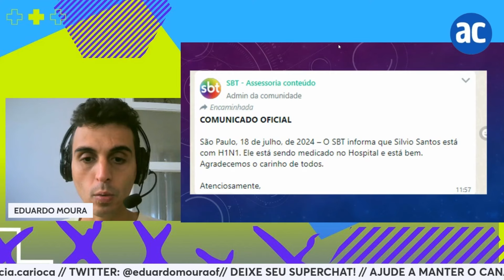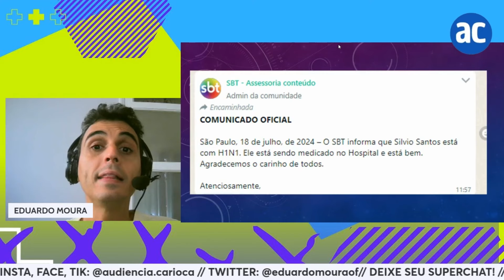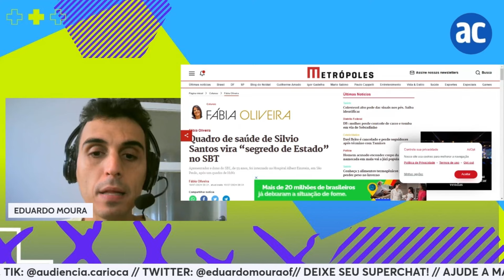SBT PASSA VERGONHA COM SILVIO SANTOS INTERNADO!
O que todo mundo já sabia, agora, virou oficial. Só 24h depois da informação ser divulgada, primeiramente, pela Folha de S. Paulo, o SBT confirmou que Silvio Santos está internado.